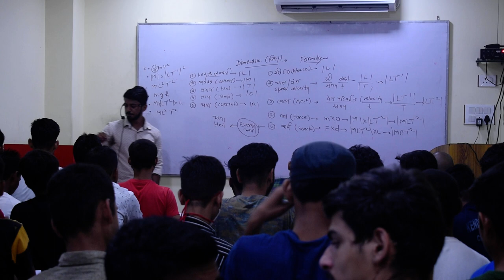HISTORICA ONLINE CLASSES II HISTORICA CAREER INSTITUTE II AVANISH BAJPAI